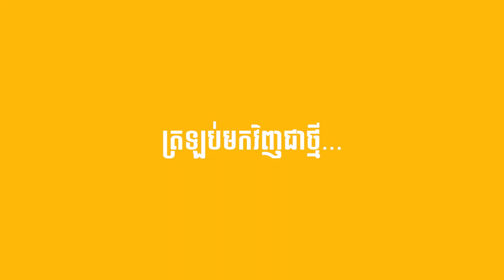ផ្ទះក្លាហាន៩ វគ្គ២​ (ឈុតខ្លីៗ) | klahan9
ទែនៗៗ! មកដល់ហើយ ក្ដៅៗ! The very first look of Klahan 9 House.
កុំភ្លេចជួបគ្នាជាថ្មី ក្នុងកម្មវិធី "ផ្ទះក្លាហាន៩" ចាប់ពីថ្ងៃទី១ ខែវិច្ឆិកា ឆ្នាំ២០២០នេះតទៅ!
- CTN - រៀងរាល់ថ្ងៃអាទិត្យ ម៉ោង១០ព្រឹក
- MyTV - រៀងរាល់ថ្ងៃសុក្រ ម៉ោង៥:៣០ល្ងាច
-CNC - រៀងរាល់ថ្ងៃសៅរ៍ ម៉ោង៤:៣០រសៀល